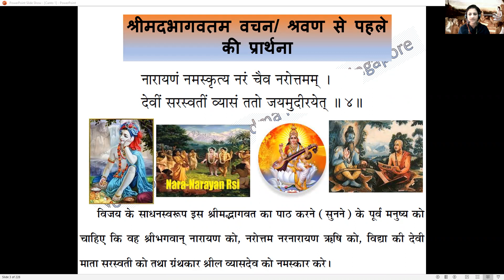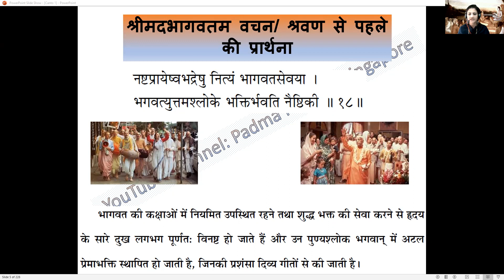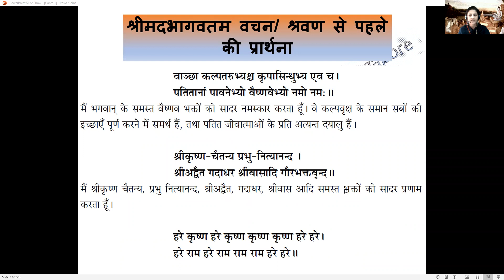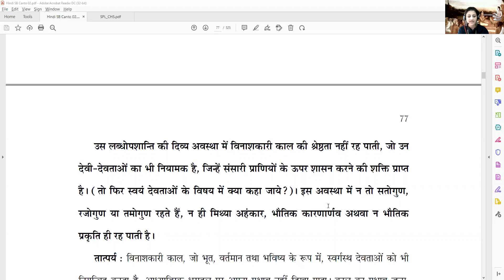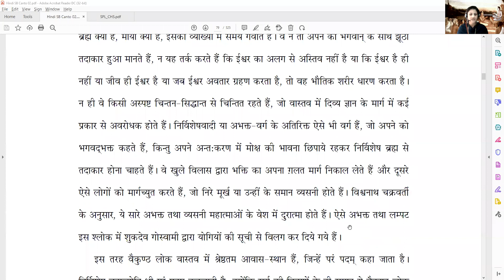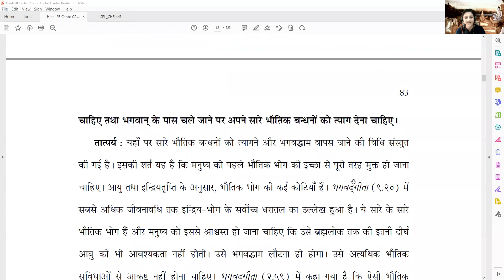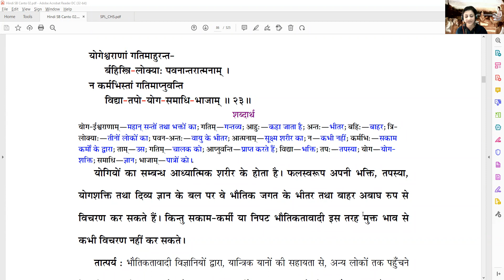श्रीमदभागवतम hindi Session 86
स्कंध 2-अध्याय 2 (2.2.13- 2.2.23) ह्रदय में भगवान् - Part 2